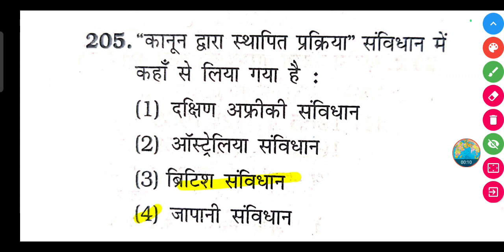"कानून द्वारा स्थापित प्रक्रिया" संविधान में कहाँ से लिया गया है :